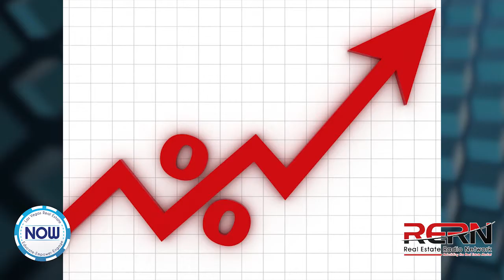Emilio DiSpirito Talks About Market Theory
Emilio DiSpirito, team lead of The DiSpirito Team and host of The Round Table Radio Show, is welcomed back to RERNLV. Emilio has an interesting theory about where he thinks the real estate market is headed. Plus, hear about how the market is in his neck of the woods: Rhode Island. Be sure to check out this clip!